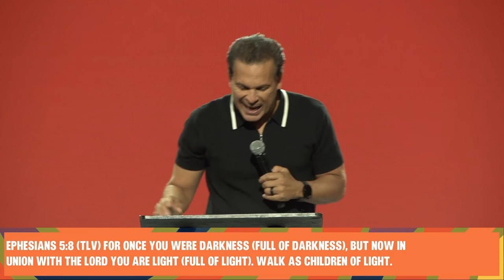From Darkness To Light